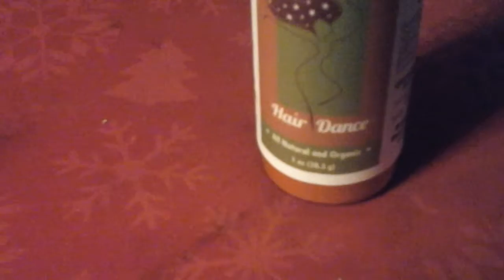My organic dry shampoo review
I tried this organic dry shampoo and if you are the type of person who doesn't like to wash your hair daily this is for you. The powder quickly absorbs the oil and adds volume. It smells like lavander. If you know me, I LOVE anything g lavander scent. It's my favorite smell. The tip of the bottle is a little tricky to open but once opened you won't be disappointed. I like it so if your interested in the organic dry shampoo you can get it